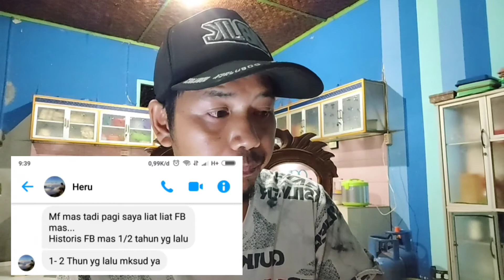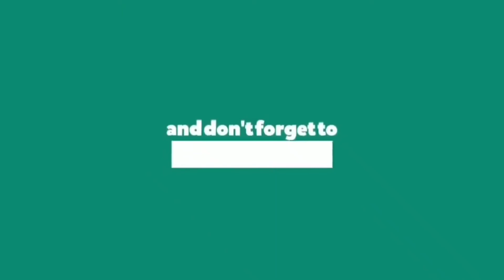Cara menerapi anak autis dirumah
cara menangani anak autis atau cara menerapi anak autis dirumah kami bagikan dichannel ini
dan dalam waktu dekat ini kami bagikan kesimpulan dari video video sebelum nya akan coba kami rangkum sesingkat singkat nya untuk memberi gambaran para orang tua apabila ingin menerapi anak penyandang autis nya dirumah